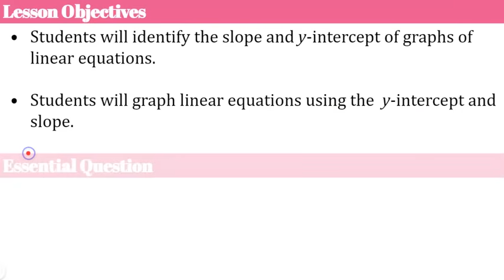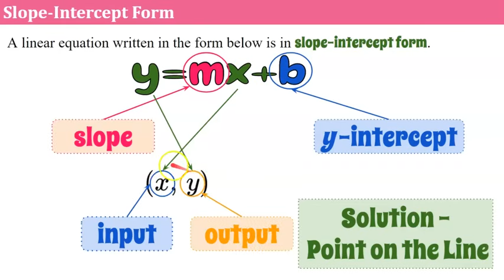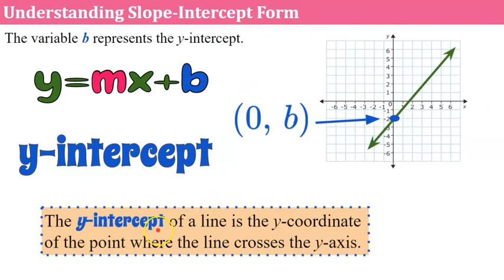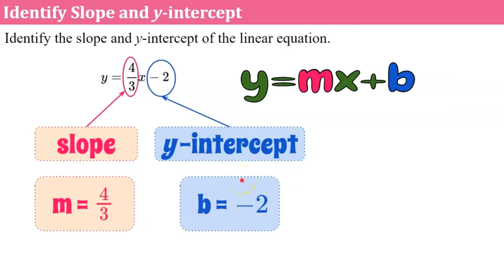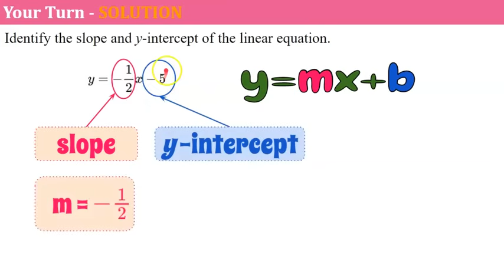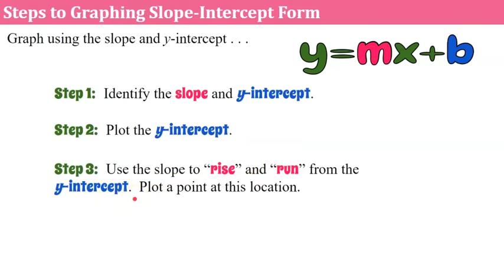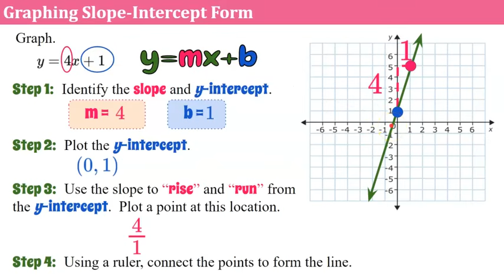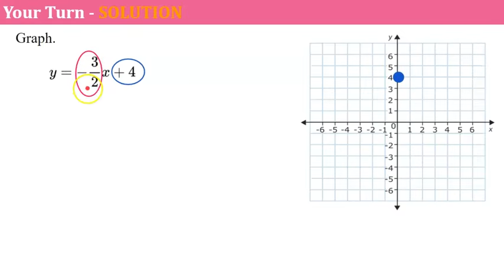4 Steps to Graphing Slope-Intercept Form | 8.EE.B.6 💗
In this video lesson we will discover that when a linear equation is solved for y it is written in slope-intercept form.  We will learn that slope-intercept form is y=mx + b where m represents the slope of the line and b represents the y-intercept of the line.  Our essential question will ask us to think about what is true about all y-intercepts.  We will learn that the x-coordinate of ANY y-intercept is 0 and that the ordered pair for any y-intercept is (0, b).  We will learn the 4 steps to graphing a linear equation in slope-intercept form.  Step 1:  Identify the slope and y-intercept of the line.  Step 2:  Plot the y-intercept.  Step 3:  Using the slope and rise over run, rise and run from the y-intercept and plot a second point.  Step 4:  Connect the two points with a line.  Student practice is embedded in the video with modeled exemplar solutions.

Purchase an Editable Copy of the Animated Google Slides Used to Create this Video

00:00 Introduction
00:34 What is Slope-Intercept Form?
01:37 How to identify Slope from Slope-Intercept Form
02:53 How to identify y-intercept from Slope-Intercept Form
03:51 Identify Slope and y-intercept
04:47 Student Practice #1
05:21 Student Practice #2
05:48 FOUR Steps to Graphing Slope-Intercept Form
06:27 Graphing Slope-Intercept Form
07:48 Student Practice #3
08:54 Student Practice #4

8.EE.B.6  Use similar triangles to explain why the slope m is the same between any two distinct points on a non-vertical line in the coordinate plane; derive the equation y = mx for a line through the origin and the equation y = mx + b for a line intercepting the vertical axis at b.